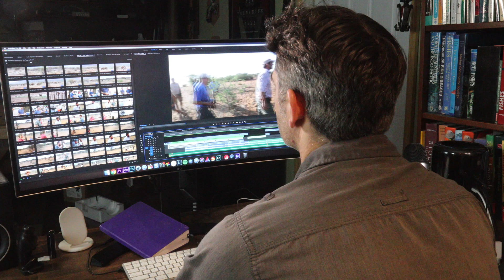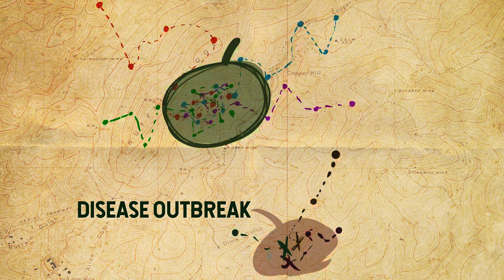The New Animal Trackers That Will Revolutionize Biology!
Last November I accompanied a team of scientists from Germany lead by Dr. Martin Wikelski of the Max Planck Institute to test out a series of tags whose project is collectively known as the ICARUS project.

The primary purpose of the ICARUS Initiative is to greatly expand available data on animal migrations for the sake of conservation, although a variety of other fields of study may be advanced by the project's information gathering. Studying the movements of birds and insects may further scientists' understanding of how natural hazards and human interactions affect animal populations. Another application for the data collected by ICARUS is to investigate a possible link between unusual animal movements and impending earthquakes. It has long been hypothesized that some birds and bats can predict earthquakes because of their ability to detect shifts in magnetic fields, but so far the only evidence to support this has been anecdotal.[6] The project's migratory data may also provide greater insight into the propagation of animal-borne diseases like SARS, bird flu and West Nile virus